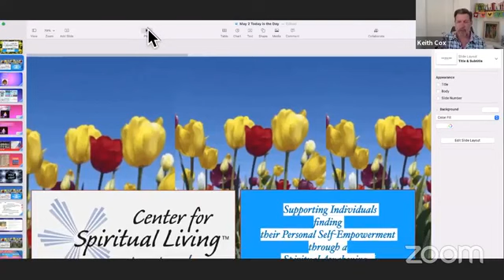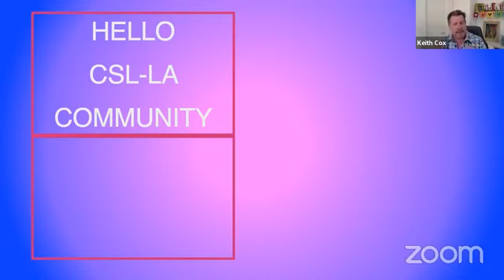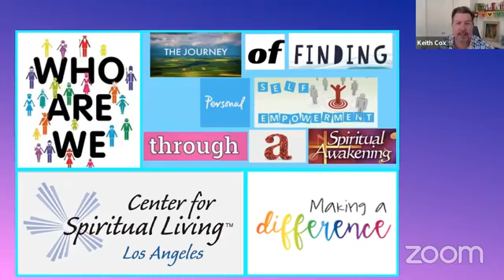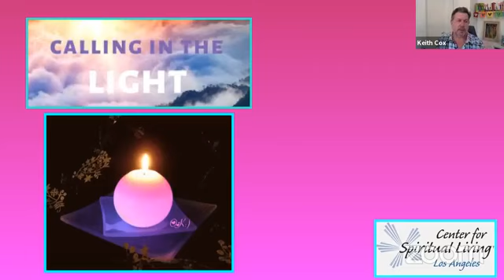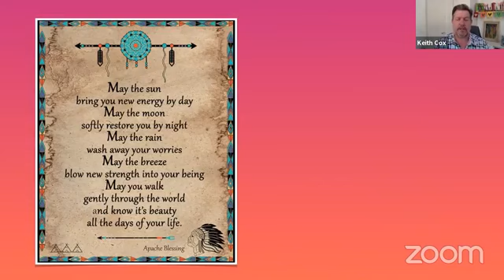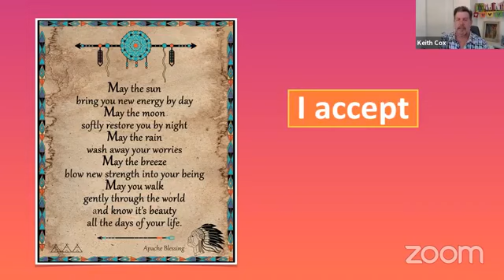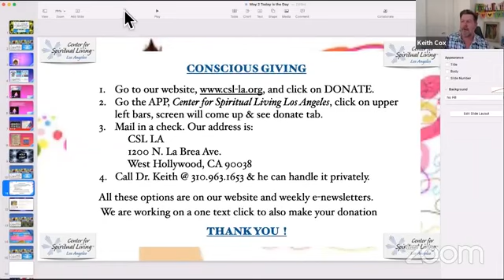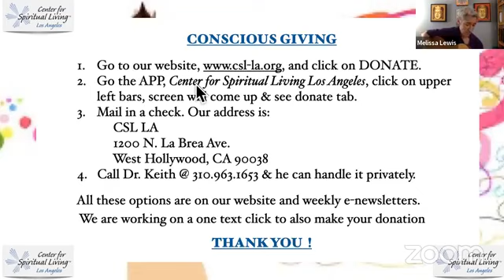CSL-LA Celebration Service - Sunday, May 29, 2022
Our weekly Celebration Service, led by Rev. Dr. Keith Cox, with a special guest artist. Enjoy the insightful and inspiring message, and the live music of Melissa Lewis. All are welcome to join each week via Zoom and Facebook Live.